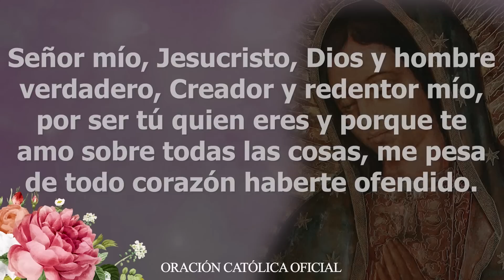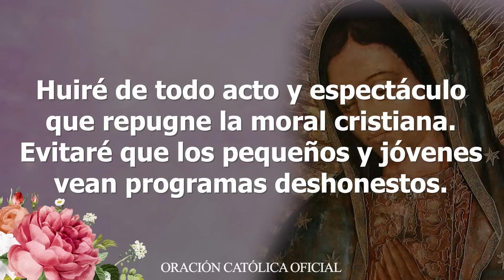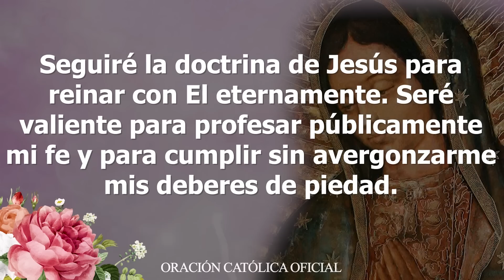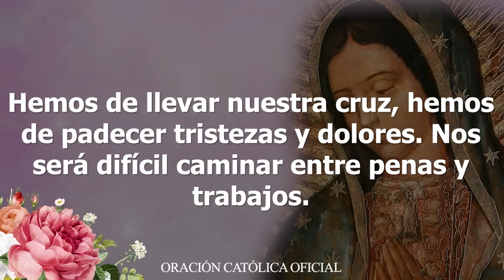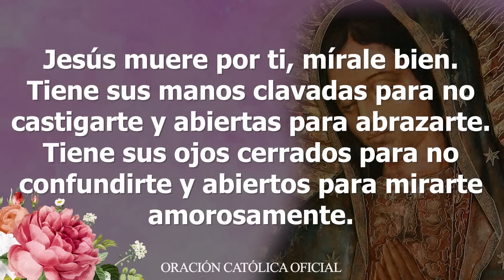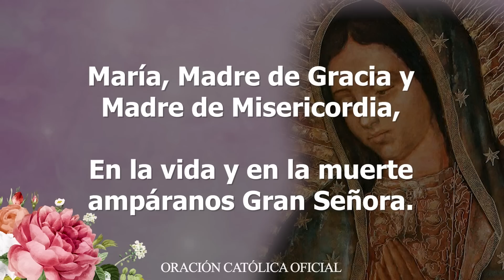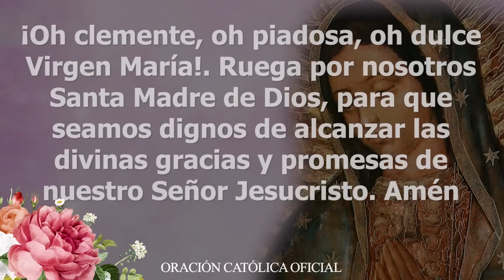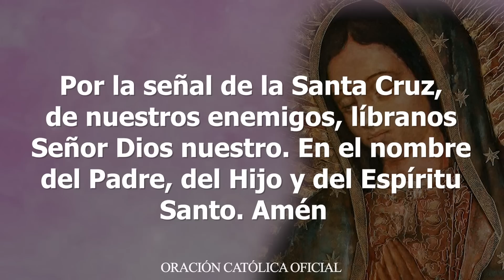Santo Rosario de Hoy Viernes 06 de Marzo de 2020|MISTERIOS DOLOROSOS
Santo Rosario de Hoy Viernes 06 de Marzo de 2020|
MISTERIOS DOLOROSOS

Con gran amor meditemos el Santo Rosario de Hoy Viernes 06 de Marzo de 2020